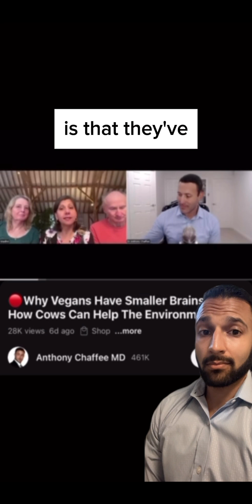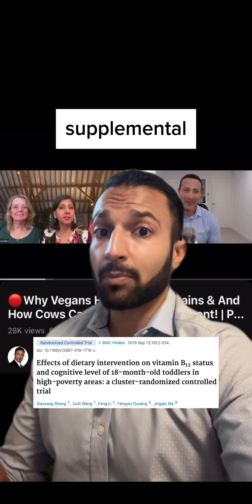Why Vegans Have Smaller Brians DEBUNKED!